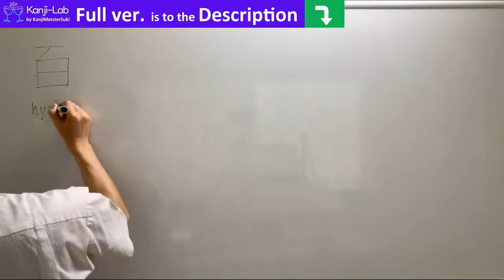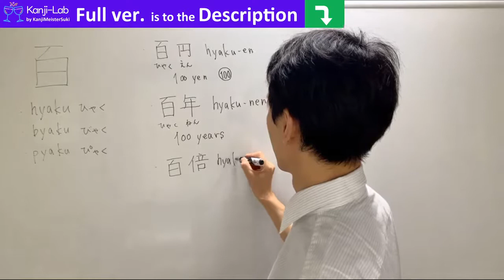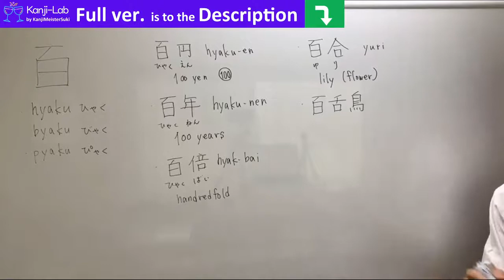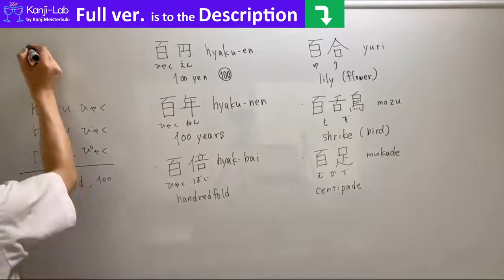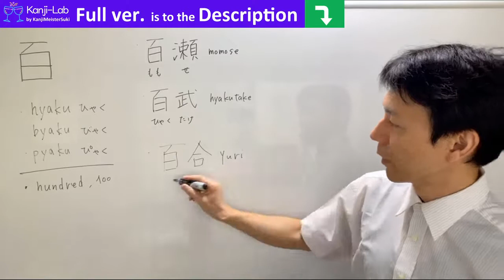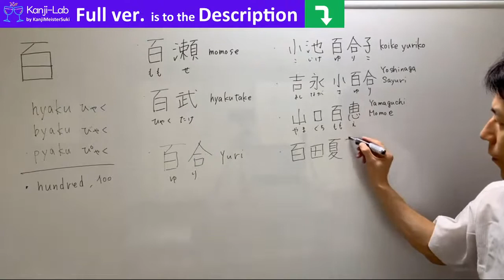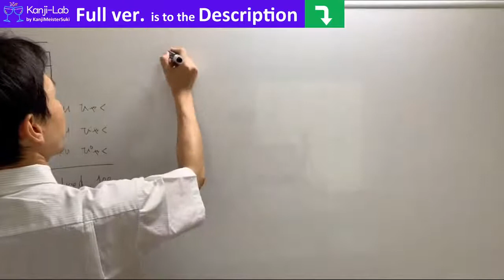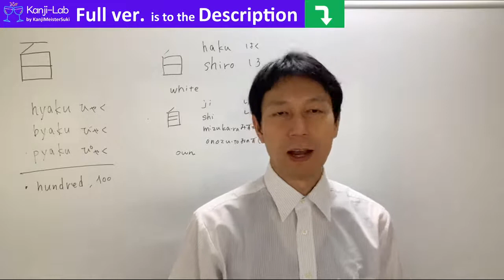【百】(hyaku, byaku, pyaku/ hundred,100) Let's learn Japanese kanji JLPT N5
■Continue watching at iLAB
This is a video about the kanji 百.
I introduce the reading and meaning of the kanji, the words and how to write them, and the radicals.

■Why I made the video?
When studying Japanese, it is very difficult to memorize Kanji characters.
It is very tiring to memorize about 2,000 kanji.
But, if you break down the kanji like a puzzle and understand the meaning of each kanji, you can guess the meaning of the kanji from those parts.
You also make the kanji easier to understand and remember.
Let's study together to learn Japanese and have a pleasant life.

■Channel Description
I love Japanese Kanji since I was a child.
I remembered them by looking at Kanji books and dictionaries.
There are many Kanji characters, and the shapes are complicated, so I think it's difficult to remember.
But there is a trick to remembering it.

■About iLAB
iLAB also goes a step further and introduces the origins of kanji, other words, proverbs, four-character phrases（四字熟語）, and example sentences. It is available for $3.9 per month. Master the Japanese language and achieve the life you want!